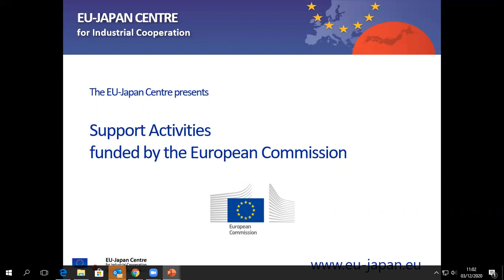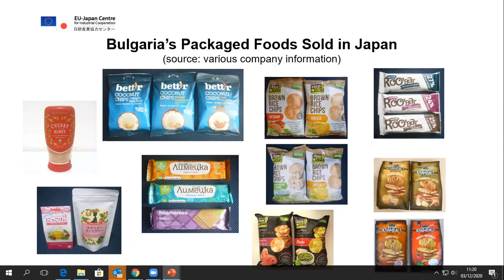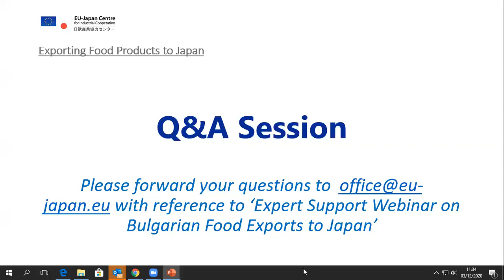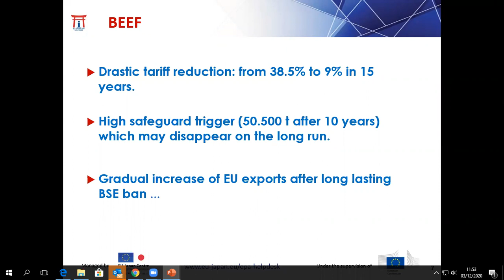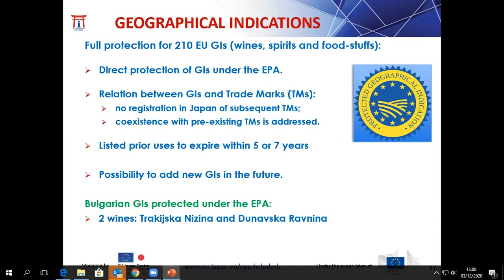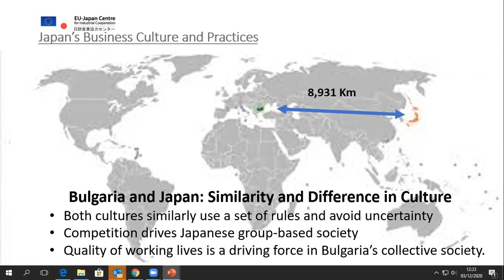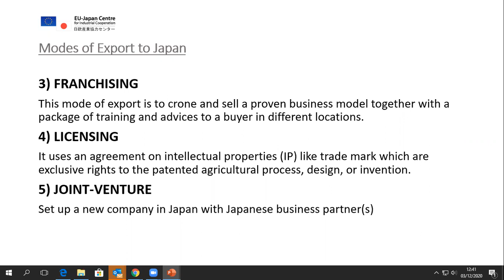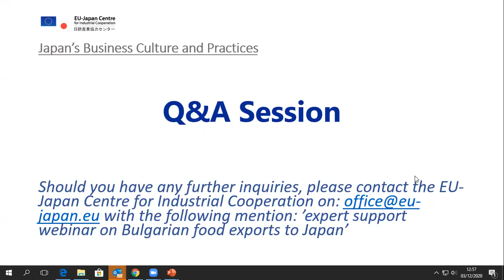Уебинар: Японска бизнес култура и особености при износа на хранителни продукти за Япония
Пълен запис от проведен на 3 декември 2020 г. уебинар, организиран от Център за външноикономическо сътрудничество към Българска стопанска камара, Enterprise Europe Network и Европейско-японският център за индустриално сътрудничество.

В момента Япония е 5-тата по важност и значение търговска експортна дестинация за селскостопански и хранителни продукти на ЕС. Намаляването на тарифите в резултат от търговското споразумение между ЕС и Япония ще доведе до още по-тесни търговски връзки, особено по отношение на хранителни продукти.
Япония се съгласи да либерализира 87% от всичките тарифни редове за селскостопански стопки, покриващи почти 90% от стойността на търговията.
Споразумението признава и защитава над 200 европейски географски означения и наименования на японския пазар.